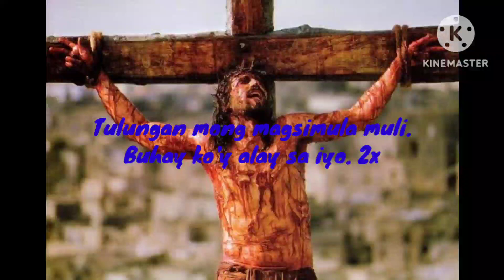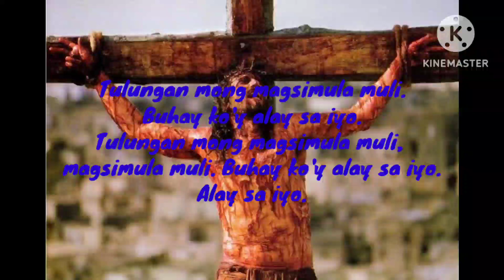Ang tula ng kaligtasan (Tagalog) The Salvation Poem from Superbook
Ang Tula ng Kaligtasan

Liriko:
Hesus sa krus, ika'y namatay.
Nabuhay muli para mundo'y iligtas.
Kasalanan ko ay patawarin mo.
Maging Panginoon, kaibigan ko.
Tulungan mong magsimula muli.
Buhay ko'y alay sa iyo. 2x